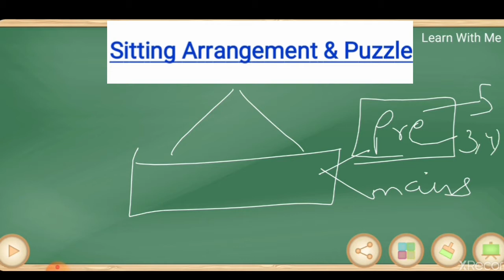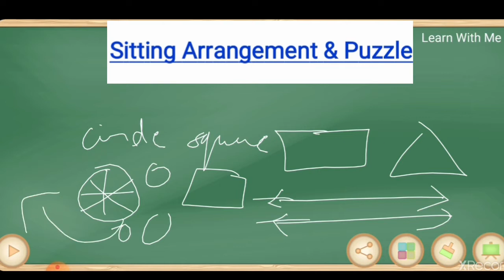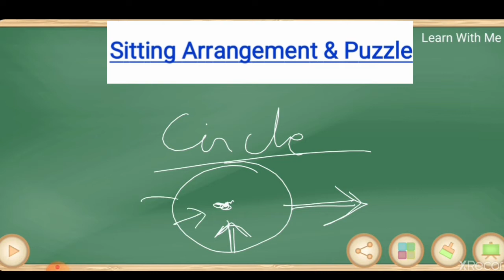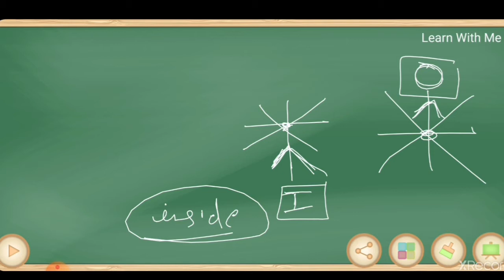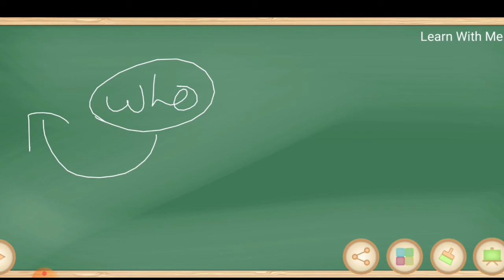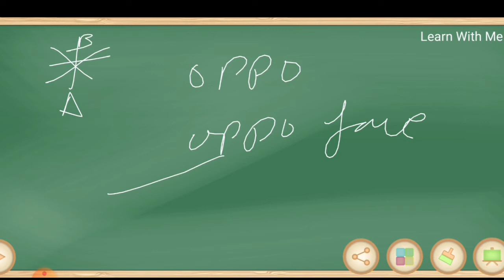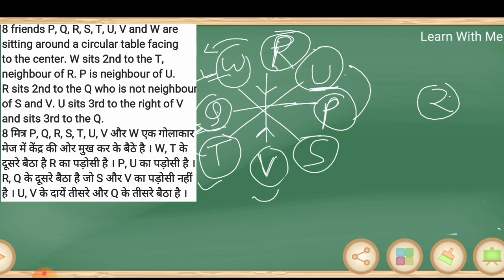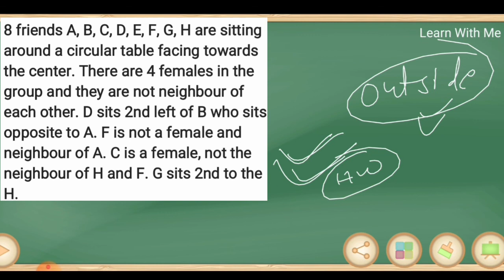Sitting Arrangement & Puzzles । Circular Sitting Arrangement (Inside) । Explanation In HINDI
Reasoning ।। Reasoning Tricks ।। Reasoning Class ।। Reasoning Class In Hindi ।। Banking Exams ।। Sitting Arrangement ।। Puzzles ।। Sitting Arrangement & Puzzles ।। Reasoning Sitting Arrangement Questions ।। Reasoning Puzzle Questions ।। Reassoning Sitting Arrangement & Puzzle Questions ।। Sitting Arrangement Reasoning Tricks ।। Puzzle Reasoning Tricks ।। Sitting Arrangement & Puzzle Tricks ।।

In this video we discussed SITTING ARRANGEMENT & PUZZLE (CIRCLE BASED). We cover all type of questions ( from basic to high ) in our session.